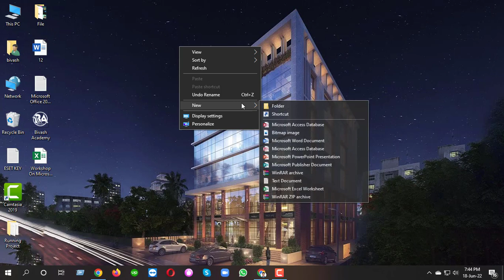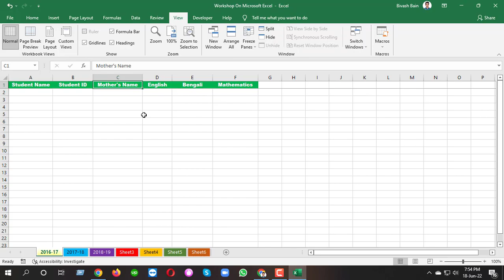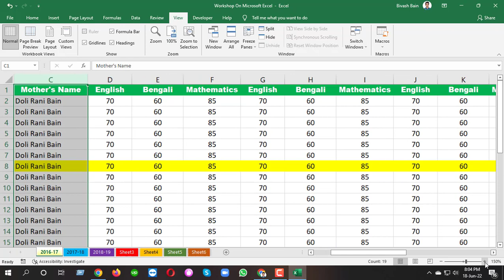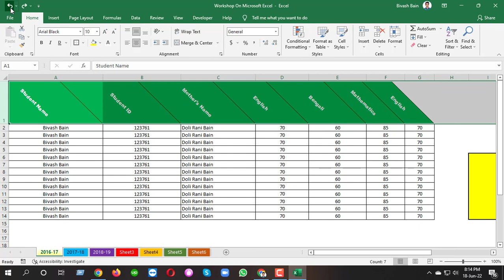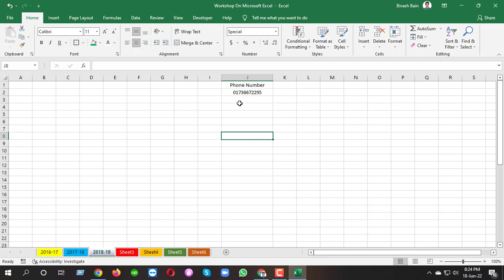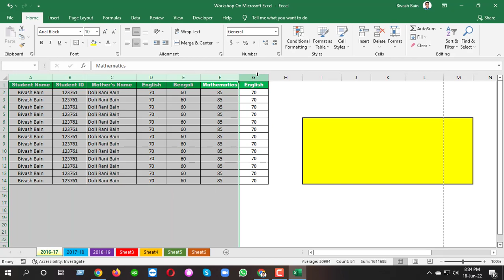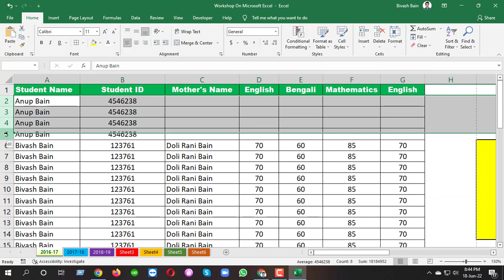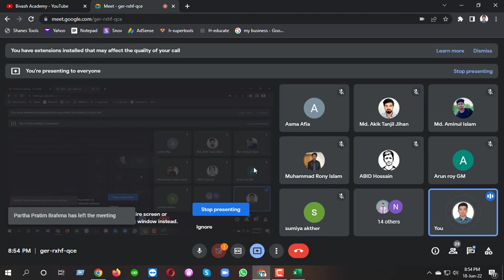Microsoft Excel Course Beginner to Advanced ll Microsoft Excel Full Bangla Tutorial ll Bivash Academ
Welcome to the The Beginner's Guide course to Excel. This Excel Full Course enables you to Learn MS Excel in simple and easy steps. In this Microsoft Excel Basics Tutorial series, I share excel tips and tricks. Mainly I share excel basic tips. Here I share phone number formatting, date formatting, excel new sheet create and format etc.

If you want, you can see my others videos.